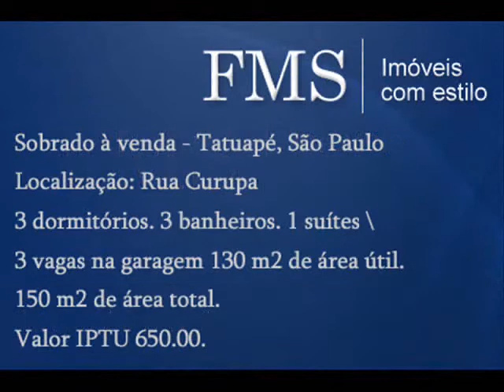Sobrado com 3 dormitórios à venda no Tatuapé, São Paulo Rua Curupa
Sobrado à venda - Tatuapé, São Paulo
Localização: Rua Curupa
3 dormitórios. 3 banheiros. 1 suítes 3 vagas na garagem 130 m2 de área útil. 150 m2 de área total. Valor IPTU 650.00.